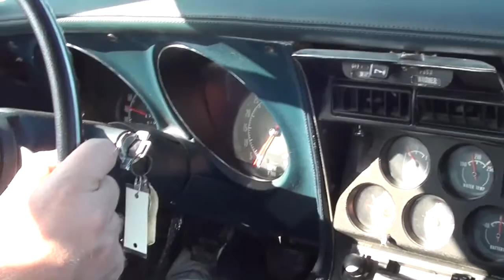1973 Corvette 350 4 Speed Drive Video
1973 Corvette 350 4 Speed Drive Video.